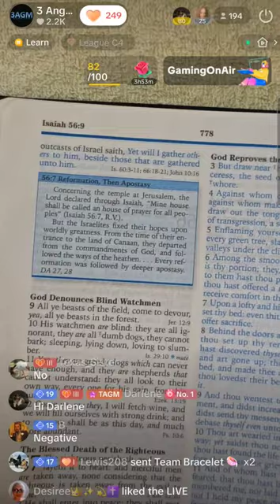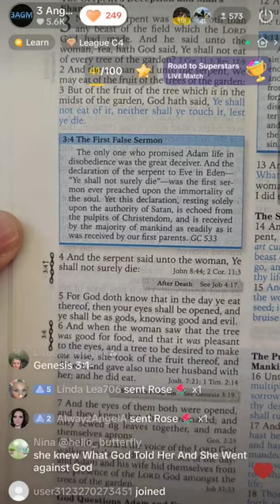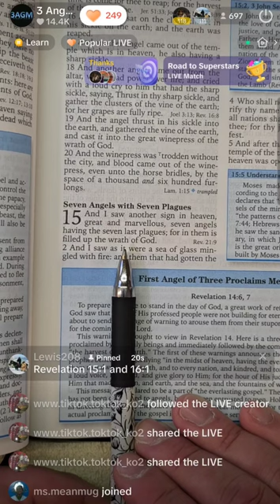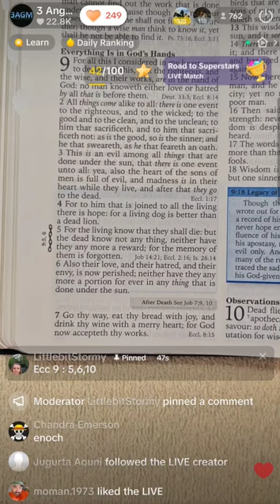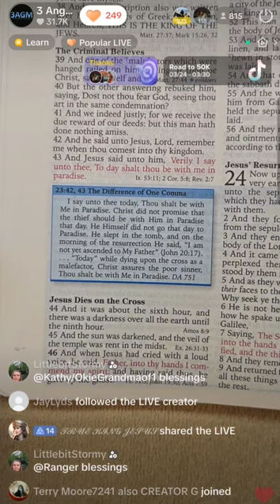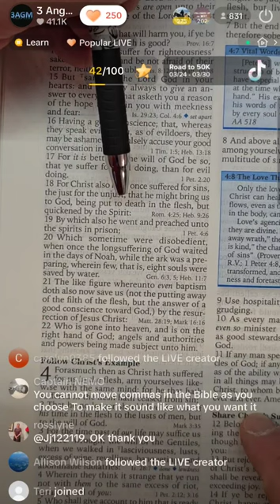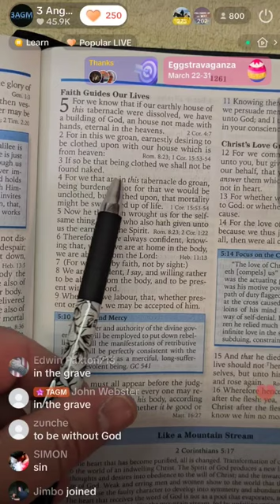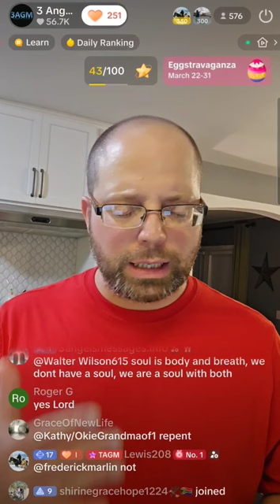The Thief On The Cross - TikTok LIVE - March 27, 2024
The thief on the cross. How many look to this story to say that the those who die in Christ go immediately to heaven when they take their last breath? Where does the Bible say Paradise even is? Learn the truth about the state of the dead through this study.